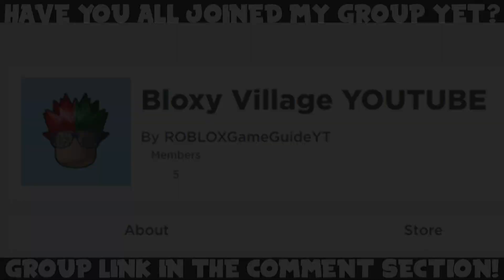ALL *NEW* ONE PUNCH MAN: AWAKENING CODES! (October 2020) | ROBLOX Codes *SECRET/WORKING*